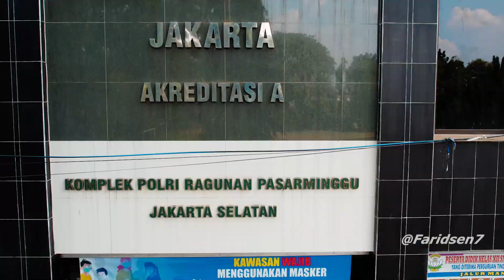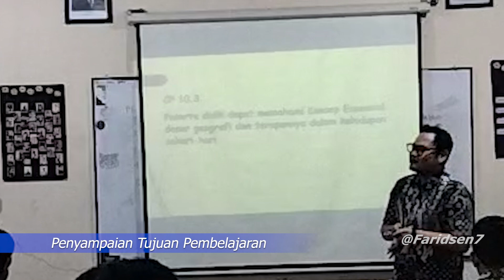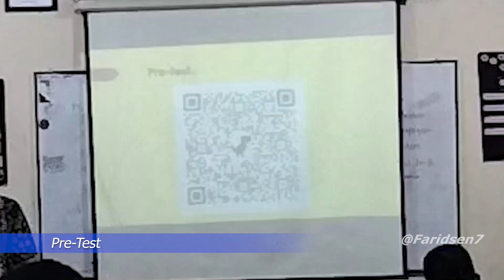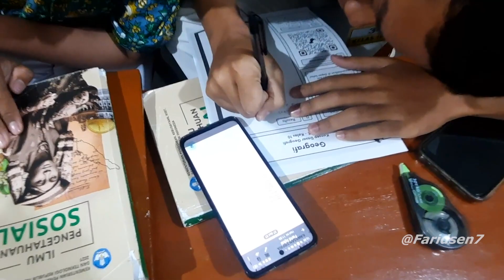PraPPG Farid Iqbal Kelas 10 materi Konsep Geografi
Video berisikan mengenai tugas pembuatan Video pembelajaran Pra PPG mata pelajaran Geografi Kelas 10 dengan Materi Konsep Essensial Geografi..
Sekolah yang berada di video adalah SMA Kemala Bhayangkari 1 Jakarta kelas 10-2..